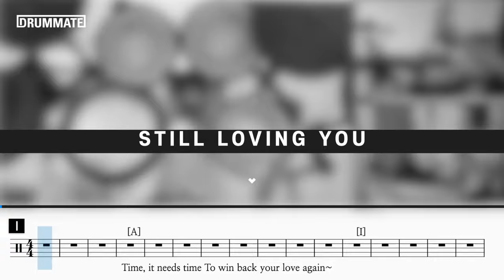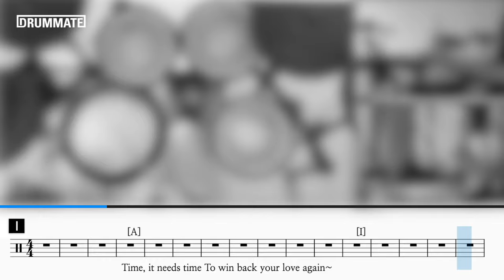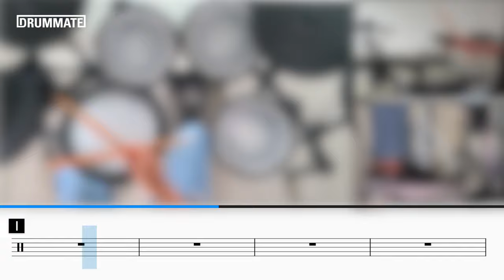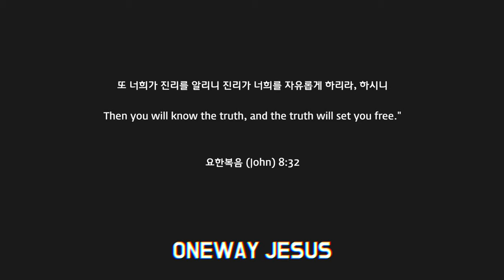[Lv.14] Still Loving You - Scorpions (★★★★☆) Pop Drum Cover